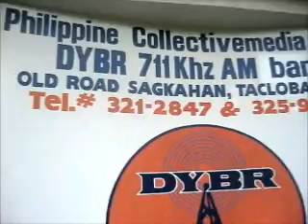Siakol - Opening of Parayawan Festival @ Tacloban City (June 2, 2012)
Siakol Live in Tacloban City
Opening of Parayawan Festival